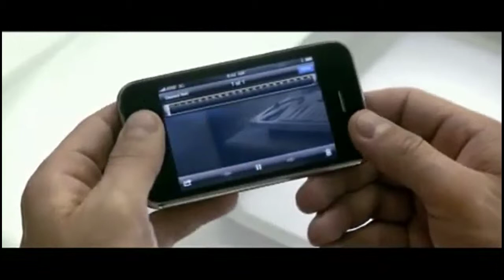iPhone 3GS official Trailer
Want to own one or make a living selling them then check out my video on purchasing Wholesale iphone for cheap and from reliable wholesalers.

Thanks